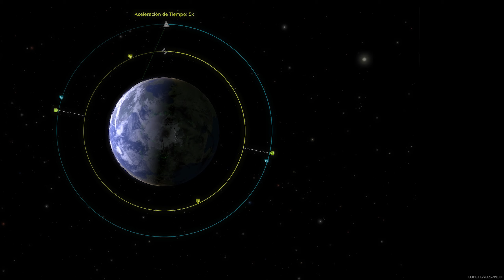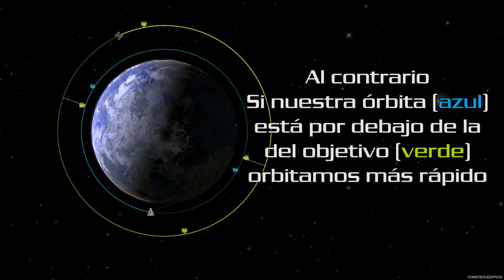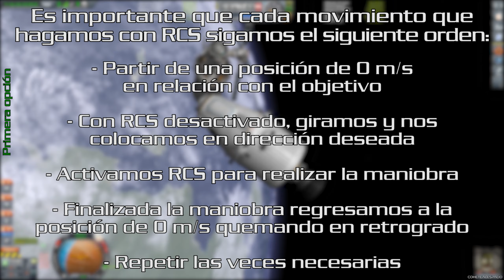Kerbal Tutorial #8 Docking ¿Qué es eso?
Tutorial de Kerbal Space Program. Explicación qué es el Docking, cómo orbitar, hacer un encuentro y acoplarse en un docking.
Despegamos !!!

Respondemos varias preguntas a lo largo del vídeo:
Explicando el dockingde forma fácil y sencilla.

00:00 - Opening
00:13 - ¿Qué es el Docking?
00:52 - ¿Cómo orbitar?
01:36 - ¿Cómo hacer un encuentro?
02:38 - Ejemplos de órbitas
04:55 - ¿Cómo hacer un Docking?
05:14 - Primera opción
06:28 - Segunda opción
07:19 - Anotaciones finales
07:43 - Otros tutoriales de Kerbal
08:00 - Homenaje Skylab

Sólo utilizando unos pocos mods para mejorar algunos detalles gráficos, nada de partes o piezas que varíen la experiencia original.

Versión de Kerbal 1.6.1 - To Vee or not To Vee
Mods usados mediante CKAN:
- BetterBurnTime 1.8.1 (Estimación de tiempo de quemado mejorado)
- CollisionFX-Updated (efecto de chispas y humo con rozamientos)
- Distant Object Enhancement 1.9.1.1 (Luz de planetas lejanos)
- Docking Port Alignment Indicator 6.8.2 (Información precisa para docking)
- Easy Vessel Switch 1.10 (Movimiento de cambio de cámara suavizado y enfocar en cualquier pieza)
- Environmental Visual Enhancements 1.4.0-1 (Nubes para Kerbin)
- Flare Replacer 1.0.3 (Efecto destello de luz del sol sin el mod Scatterer)
- IndicatorLights 1.4.2 (luz en baterías, docks, etc)
- Kerbal Engineer Redux 1.1.5.7 (Información de todo tipo en pantalla, apoapsis, periapsis, velocidad horizontal o vertical, etc, así como cálculos de construcción de la nave, como Delta V, TWR, ISP, etc.)
- Kerbal Joint Reinforcement (lisias) 3.4.0.4 (Las uniones entre piezas se refuerzan)
- Kerbal Reusability Expansion 2.8.4 (Patas y piezas SpaceX y Falcon 9 para la recuperación de cohetes)
- Kopernicus 1.6.1-2 (Modificaciones para el sistema planetario de Kerbol)
- ModularFlightIntegrator 1.2.6.0 (cambios visuales en alas)
- Module Manager 3.1.3 (Necesario para el funcionamiento de ciertos mods)
- PlanetShine 0.2.6.1 (Los planetas y lunas reflejan la luz)
- Reentry Particle Effect 1.4 (Efectos de partículas en la reentrada)
- ReStock 0.1.3 (Modelos 3D rehechos y con nuevas texturas)
- Stock Visual Enhancements 1.3.0.4 (Mejores texturas para planetas y lunas)
- StockVisualTerrain 2.1.4 (Texturas para el terreno)
- Surface Mounted Lights 1.11 (pequeñas luces)
- TextureReplacer 3.7 (Permite modificar las texturas y tener reflejos en los cascos)

Sin comentarios?
Si. No busco visitas, tan solo hacer una recopilación de vídeos con tanto lo que salga bien como mal en Kerbal.